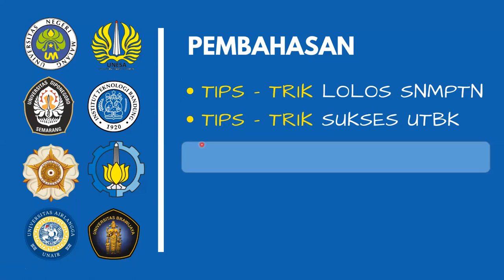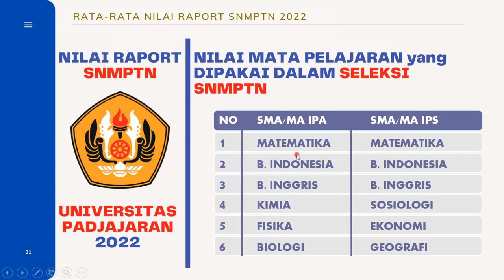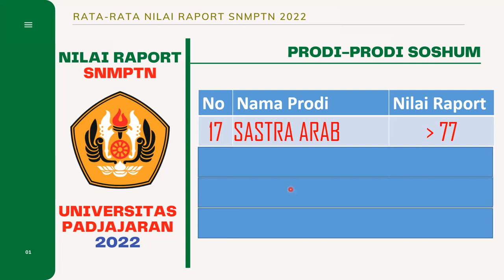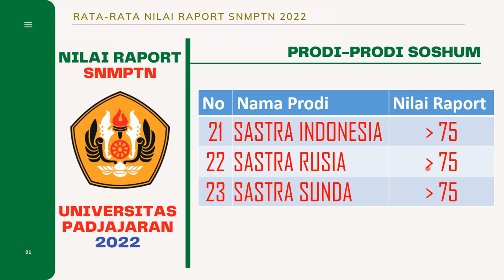NILAI RAPORT MINIMAL UNTUK LOLOS SNMPTN DI PRODI SOSHUM UNIVERSITAS PADJAJARAN TAHUN 2022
Video ini mengupas tentang hasil Survey NILAI RAPORT MINIMAL UNTUK LOLOS SNMPTN PRODI SOSHUM UNIVERSITAS PADJAJARAN TAHUN 2022.

2. NILAI RAPORT MINIMAL UNTUK LOLOS SNMPTN PRODI SAINTEK UNIVERSITAS BRAWIJAYA TAHUN 2022 DI LINK BERIKUT:

3. NILAI RAPORT MINIMAL UNTUK LOLOS SNMPTN PRODI SOSHUM UNIVERSITAS BRAWIJAYA TAHUN 2022 DI LINK BERIKUT:

8. NILAI RAPORT MINIMAL UNTUK LOLOS SNMPTN PRODI SAINTEK UNIVERSITAS JEMBER TAHUN 2022 DI LINK BERIKUT:

9. NILAI RAPORT MINIMAL UNTUK LOLOS SNMPTN PRODI SOSHUM UNIVERSITAS JEMBER TAHUN 2022 DI LINK BERIKUT:

10. NILAI RAPORT MINIMAL UNTUK LOLOS SNMPTN PRODI SAINTEK UNIVERSITAS PADJAJARAN TAHUN 2022 DI LINK BERIKUT: